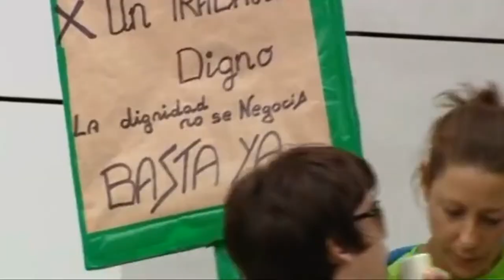RNtv La tumba de las personas trabajadoras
Trabajadores de la industria, de la pesca, de la construcción, de la energía, del transporte, de servicios, cualquier sector productivo es la tumba de personas asalariadas, que buscando un salario, encuentran la muerte.

Alrededor de 700 personas perdieron la vida a lo largo de 2017 mientras intentaban ganársela.
Durante ese mismo año se han producido un total de 583.425 accidentes de trabajo con baja, de los cuales 503.749 ocurrieron durante la jornada laboral y 79.676 fueron accidentes in itinere.

Y mueren más y se accidentan con mayor grado de impunidad, si eres una persona trabajadora precaria y, más aún, se silencian miles de muertes cuyo origen se encuentra en las condiciones de trabajo y, por el contrario, se nos presentan como muertes “naturales”, biológicas.

¿Dónde se encuentra el sentido “humano” en esta sociedad capitalista, globalizada, que soporta en los países industrializados cientos de miles de muertos?

Defendamos una buena salud, laboral y social, la cual tiene que estar al servicio de la sociedad, no del mercado y la rentabilidad privada del dinero. En el transporte, en el aire de nuestros espacios.

¿Dónde se encuentra el sentido “humano” en esta sociedad sucia, deleznable, que a diario, pierden esa batalla miles y miles de personas, bien por trabajar o por no trabajar?

¿Qué protección dan las empresas a sus trabajadoras, ante las condiciones insalubres a las que se enfrentan, para desempeñar su labor diaria?

¿Cumplen estas con la normativa en cuestión de Prevención de Riesgos Laborales?

¿Están las trabajadoras concienciadas de la peligrosidad, a las que algunas veces, se tienen que enfrentar para ganarse la vida?